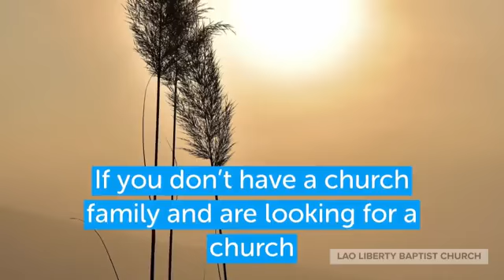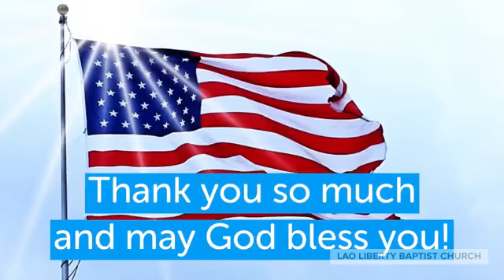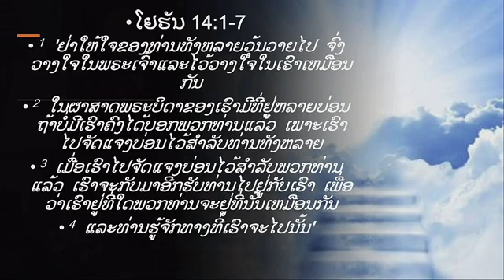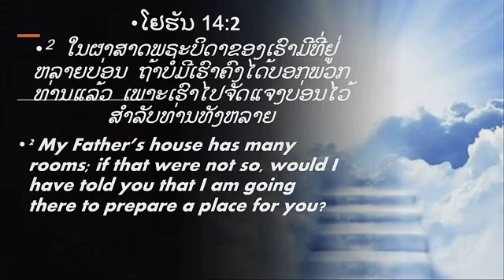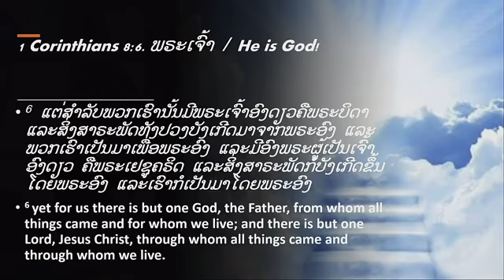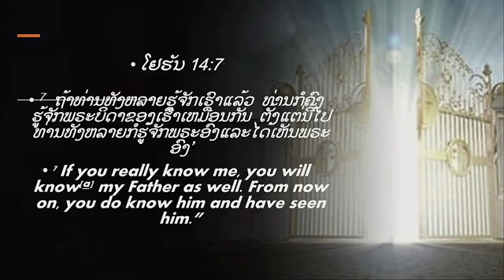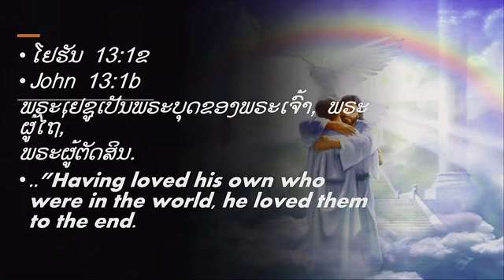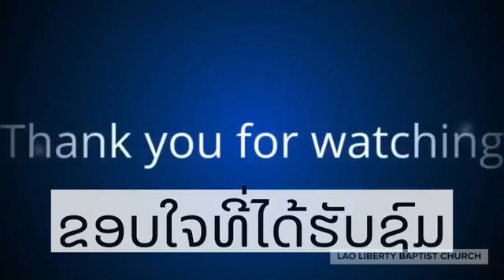The Word that sustains life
Brother Pornchan share a message from John 14:1-7 on the Word that sustains life and why we should trust in His Word.